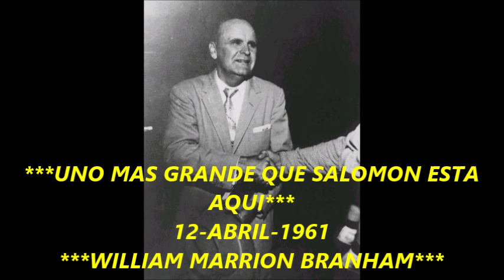***UNO MAS GRANDE QUE SALOMON ESTA AQUI*** 12-ABRIL-1961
ESTE MENSAJE FUE PREDICADO ORIGINALMENTE EN INGLES POR EL HERMANO WILLIAM MARRION BRANHAM Y TRADUCIDO AL CASTELLANO POR EL       TABERNACULO EMANUEL
TUCSON,ARIZONA EE    .UU PASTOR.-ISAAC NORIEGA